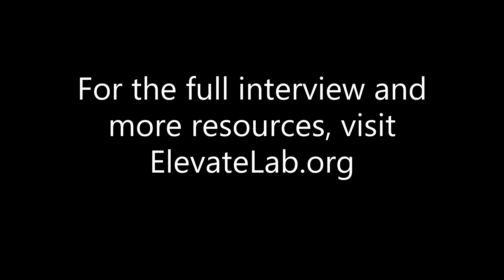Book Recommendations - Andrew, Quantitative Researcher at Citadel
Favorite Books: The Man Who Solved The Market, Flash Boys, and the author Murakami

Andrew, Quantitative Researcher at Citadel

Andrew 12